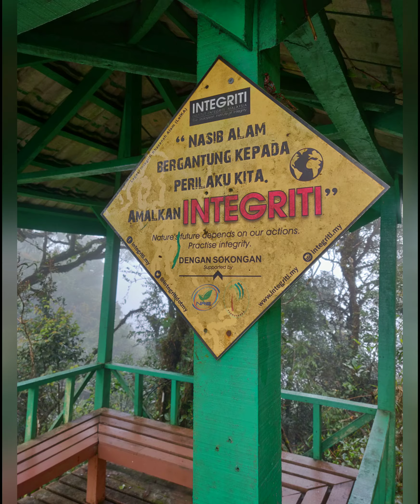Cameron Highland Roadtrip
Cameron Highland with Rozawanie & Faha :) hiking @ mossy forest & overnight stay at Amos farmstay.